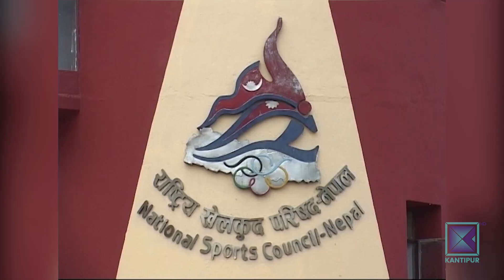अन्तराष्ट्रिय स्तरमा नेपाली खेलकुदको उपस्थिति किन कमजोर ?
अन्तर्राष्ट्रिय स्तरमा नेपाली खेलकुदको उपस्थिति निकै कमजोर छ । पछिल्लो समय त दक्षिण एसियाली देशहरुले नै धेरै खेलहरुमा नेपाललाई उछिन्न थालिसकेका छन् । नेपाली खेलकुदमा कामभन्दा धेरै बहाना हुने गर्छन् । जस्तो कि स्कुल कलेजमा  खेलकुद राम्रो नै भएन । तर स्कुल कलेजमा अत्यधिक खेलिने भलिबल, बास्केटबल, टेबल टेनिस र फुटबलमा समेत किन फाइदा लिन सकिरहेका छैनौँ त ?